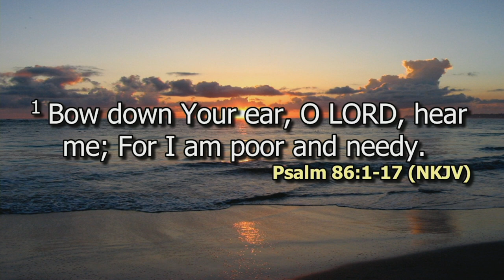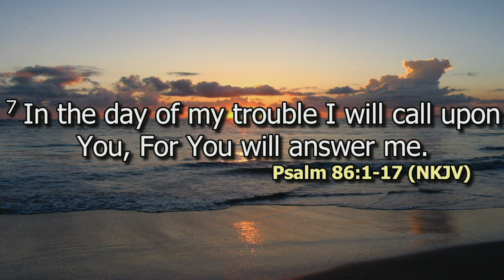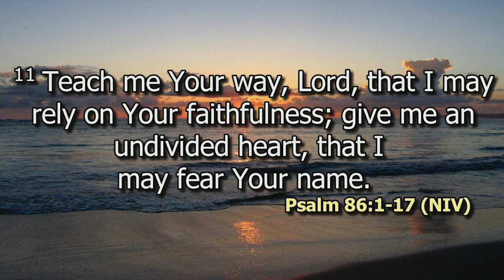The Essence of Biblical journaling | Ps. Wangeci Mwashigadi | SWC | DCIKZ